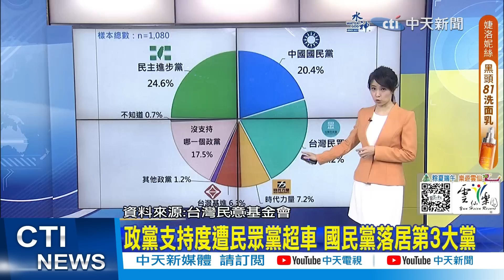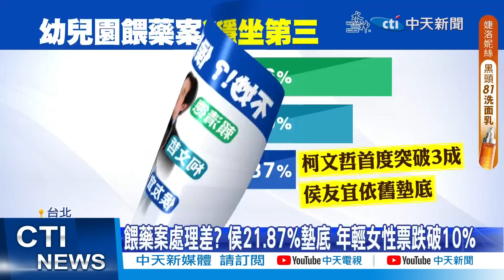【每日必看】侯友宜民調第3 柯志恩曝內部民調:沒有落後柯文哲｜2024最新總統大選民調 郭正亮一看爆驚人內幕 20230615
0:00 政黨民調 民進黨24.6%.民眾黨22.2%.國民黨20.4%
1:21 侯友宜民調第3 柯志恩曝內部民調:沒有落後柯
2:03 整合郭韓擺不平內幕? 侯友宜、朱立倫幕僚爆爭執
3:39 侯民調居老三"團隊需換血" 傳朱立倫協助選務
5:56 整合郭韓擺不平內幕? 侯友宜.朱立倫幕僚爆爭執
7:41 2024最新總統大選民調 郭正亮一看爆驚人內幕